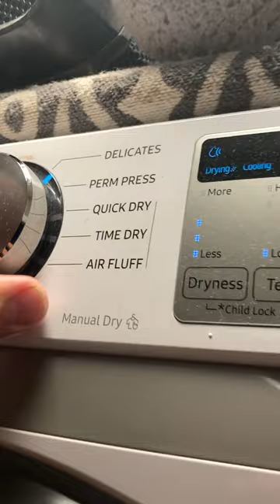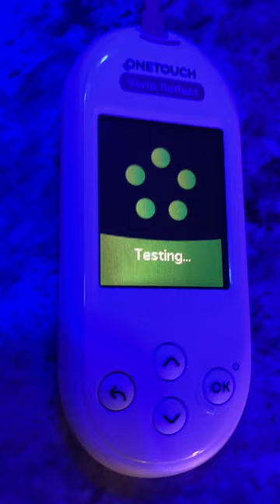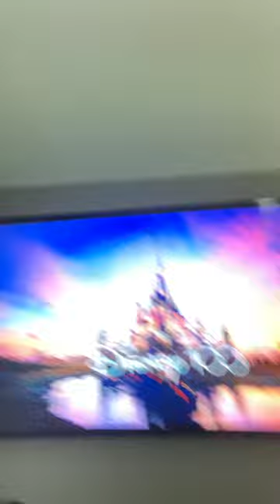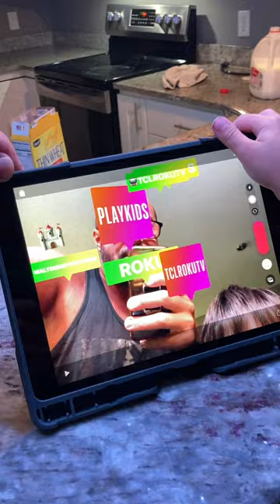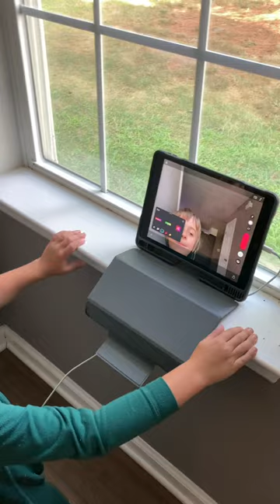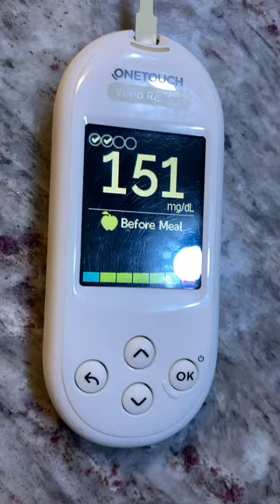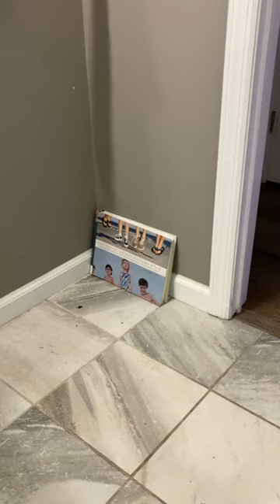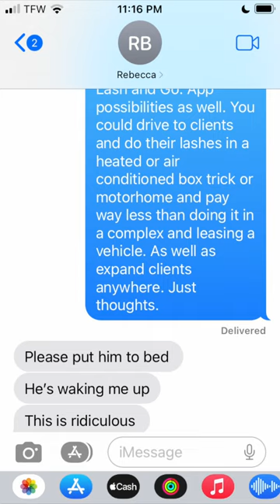Brody And Beckham Browne! (August 30, 2023)